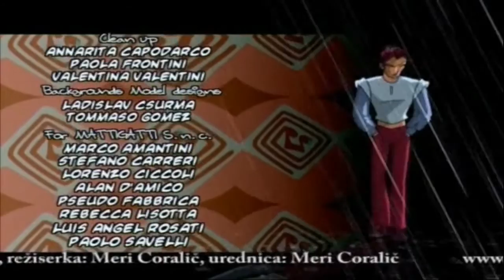Winx Club: Sezona 2 Epizoda 18 - V Osrčju Mračnega stolpa - Slovenian/Slovenščina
Dopolnjujem sezone pri katerih so manjkali deli. Celotna sezona je na voljo tukaj:

I do not own "Winx Club" and this is used only for entertainment and promotion.